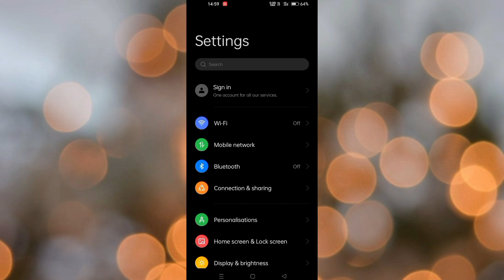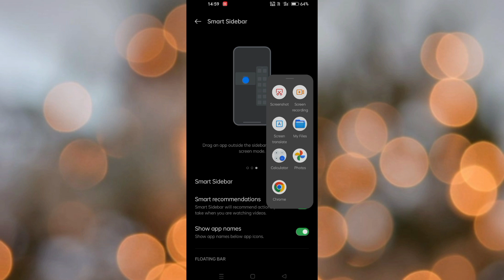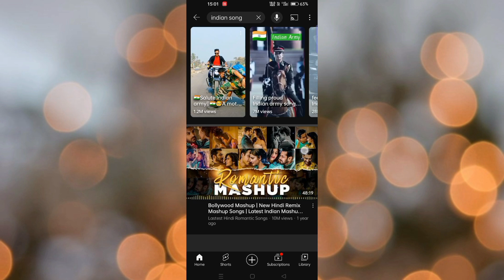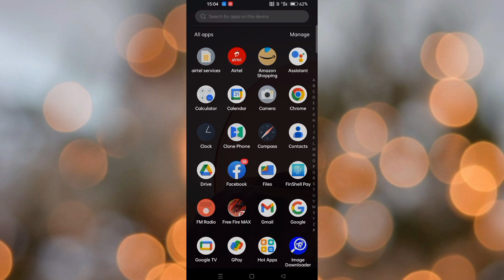YouTube music play lock screen controls android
screen off music off problem
hoo to show spotify on lock
screen android
lock screen music control
vidmate music notification not
showing
music notification not showing
music player notification not
showing
music player lock screen controls android